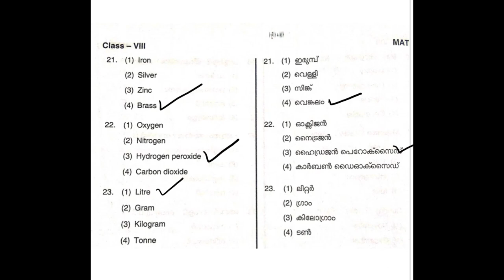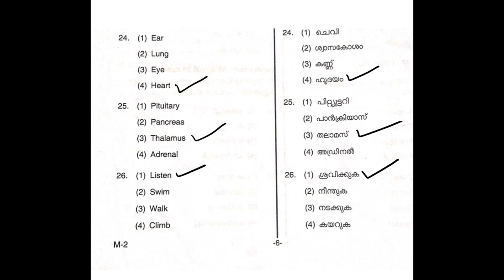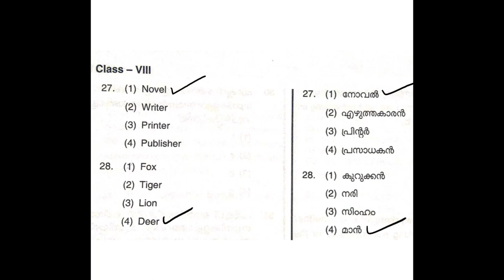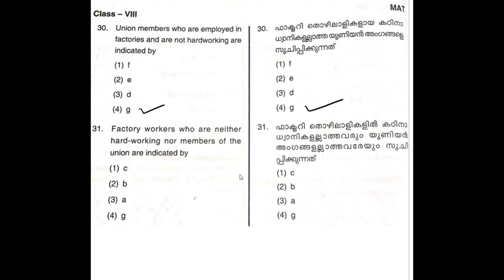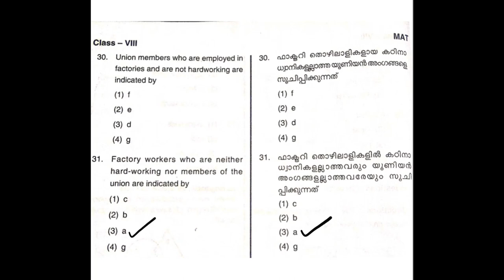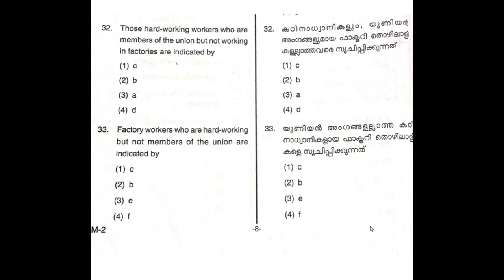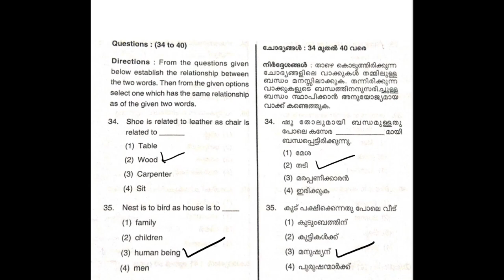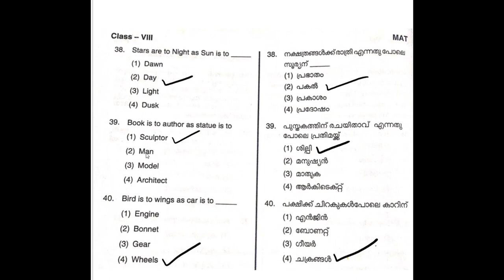NMMS MAT 2018 PART 2 / PREVIOUS YEAR QUESTION PAPER SOLVED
2018  NMMSE  MATലെ  21 മുതൽ 40 വരെയുള്ള  ചോദ്യങ്ങളുടെ വിശകകലനം കാര്യാ കാരണ സഹിധം
വിവരിക്കുന്നു .  കേവലം ചോദ്യം ഉത്തരം പറയുന്ന രീതിയിലല്ല ക്ലാസ് എടുക്കുന്നത് .  ക്ലാസ് കാണുക ,ലൈക് ചെയുക , ഷെയർ  ചെയുക .   കൂടുതൽ ക്ലാസ്സുകൾക്ക്  സബ്സ്ക്രൈബ് ചെയ്യുക